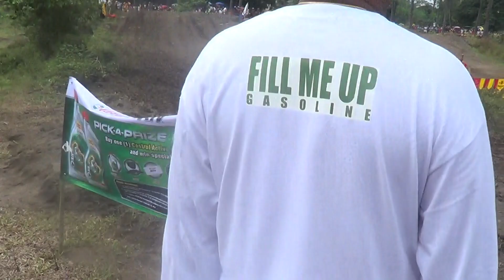John Almerino CRF250 BALINGASAG MIS. OR, this is how I start to get that holeshot.